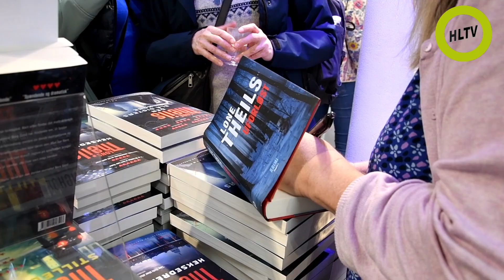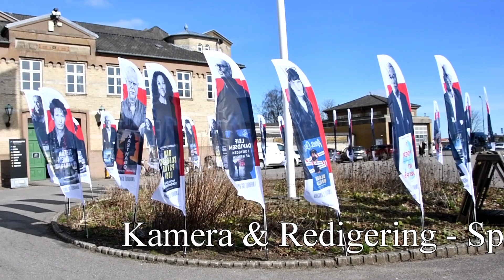Krimimesse Publikumsprisen 2024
Publikumsprisen 2024

Lone Theils er en kendt dansk forfatter, der har skrevet flere spændende krimiserier. Hun er tidligere korrespondent for Politiken og Berlingske Tidende i London. Hun debuterede som forfatter i 2015 med romanen "Pigerne fra Englandsbåden", der følger journalisten Nora Sand. Bogen tager udgangspunkt i en virkelig hændelse, hvor billeder af ukendte piger pludselig dukkede op hos en amerikansk seriemorder .

På 9 år har kun skrevet 22 romaner.
På Krimimessen i Horsens vandt hun publikumspris. Den 17. marts blev prisen overrakt til hende af borgmester Peter Sørensen (S).

Lone Theils' bøger er stærkt medrivende og har dedikerede krimilæsere i hele landet.